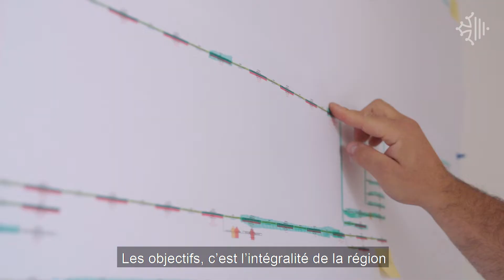MCGR participe au développement du très haut débit en France - Accompagné par FOSTER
MCGR conçoit et construit des réseaux de télécommunication spécialisés dans le très haut débit. 100 emplois y ont été créés en 4 ans avec pour objectif de raccorder l'intégralité de la Région Occitanie d'ici 2022.
Une garantie de prêt bancaire à hauteur de 140 000 euros a été accordée à l'entreprise afin de pourvoir s'équiper sur l'outillage nécessaire pour le déploiement de la fibre.

Région Occitanie